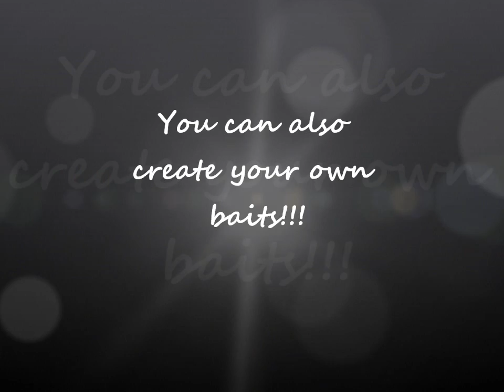Holsters custom baits